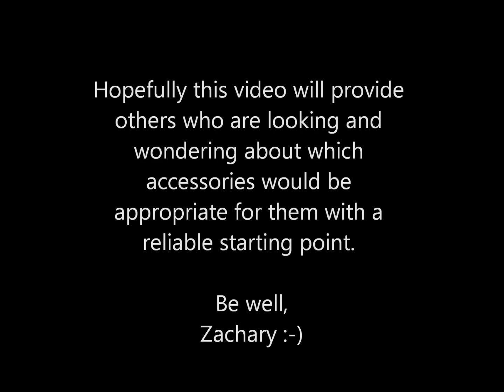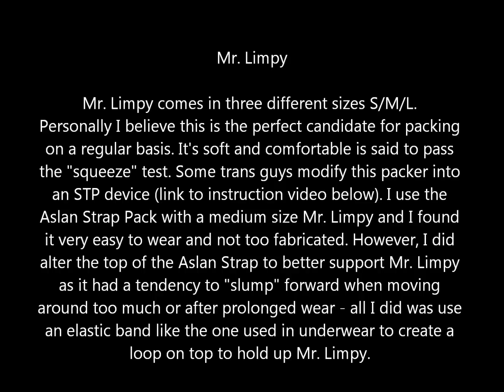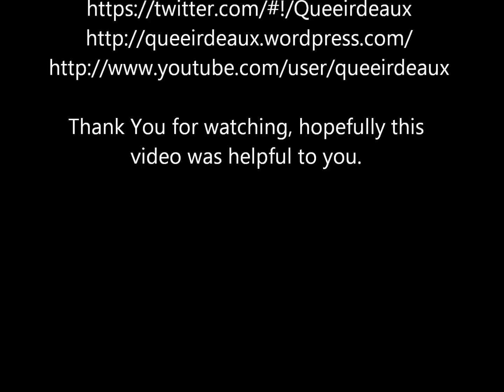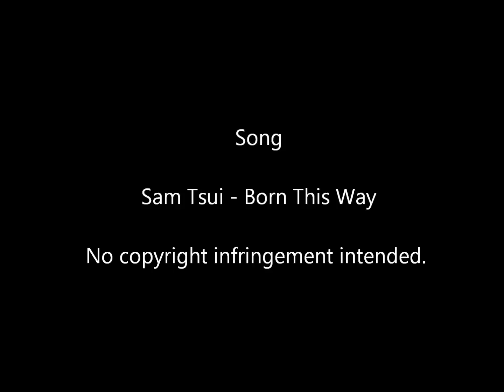FTM Basic Accessories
A video geared towards newcomers to the trans world. It describes three basic items I use  for passing/dysphoria purposes.

After some consideration with regards to the binder I would personally go with a size smaller than what you measurements dictates. I find that otherwise it does not give the desired results.
!!! This is my personal opinion and may not be comfortable or healthy for everyone - try at your own risk!!!